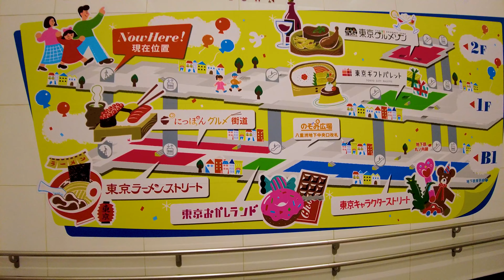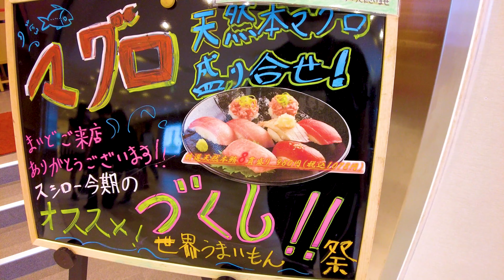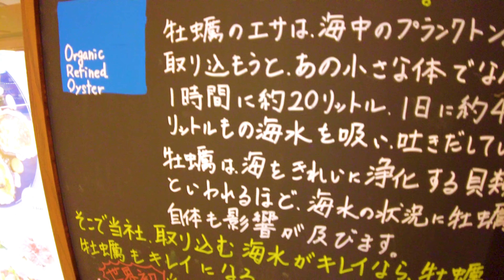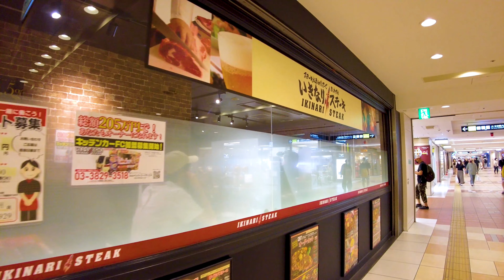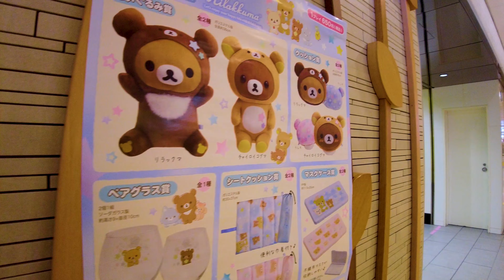There are many character shops at Tokyo Station ♪ 💖 4K ASMR Nonstop 33 minutes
🔴 Take a leisurely walk in Japan. At Tokyo Station, there is a vast underground shopping mall called "First Avenue Tokyo Station". There are many cute shops that sell anime characters, and it is crowded and it is fun to take a walk.

My Gear
Camera: Blackmagic Design Pocket Cinema Camera 4K
Camera: Gopro hero9
Camera: DJI Pocket 2 Creator Combo
Stabilizer: Zhiyun-Weebill-S
SSD: SanDisk PortableSSD 2TB
Camera Lens: SAMYANG Single focus lens